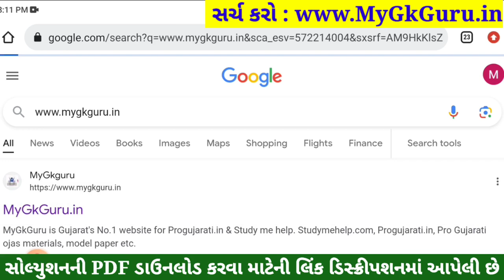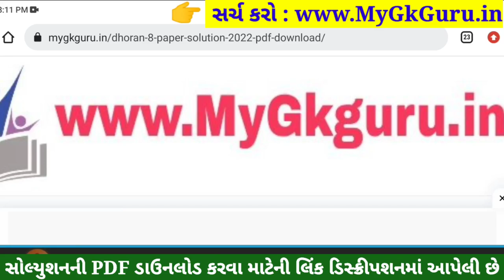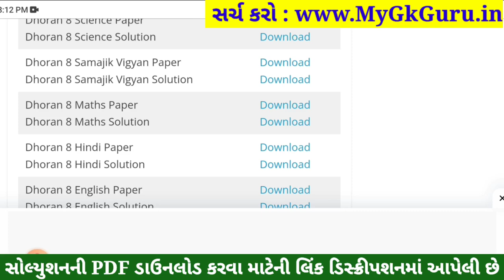💥 Std 8 Samajik Vigyan Paper Solution 2023 80 Marks, Dhoran 8 Samajik Vigyan Paper Solution 2023 SS